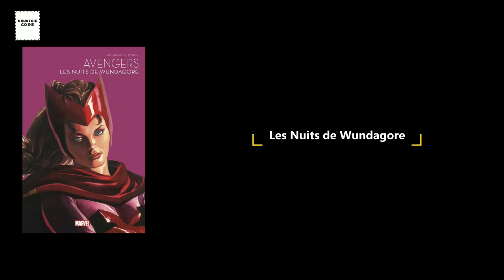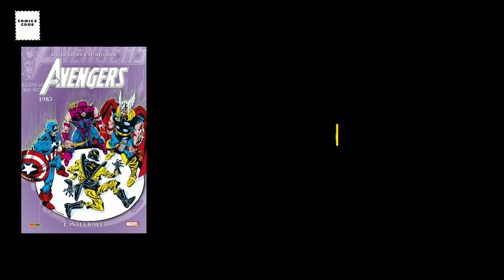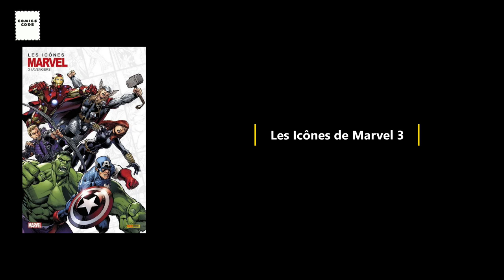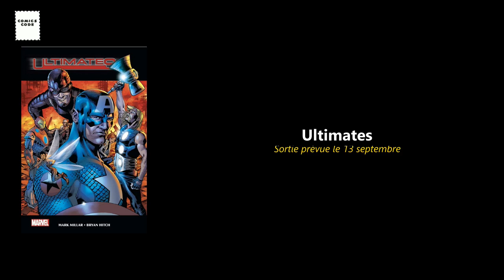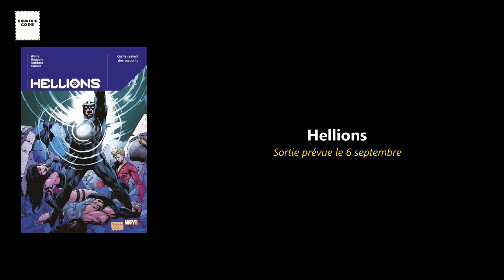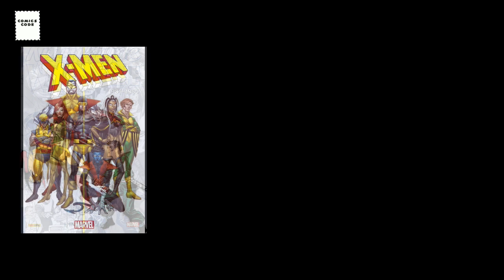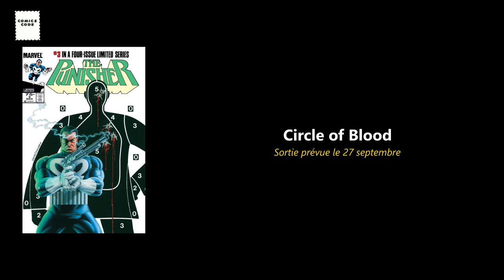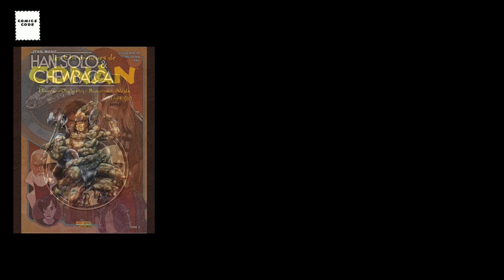Septembre 2023 : Les Nouveautés VF à paraître chez Panini Comics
un épisode dans lequel on va passer en revue de manière exhaustive et totalement subjective les comics à paraître en septembre 2023 chez Panini Comics, un mois en bonne partie dédié aux Avengers qui fêtent leurs 60 ans.